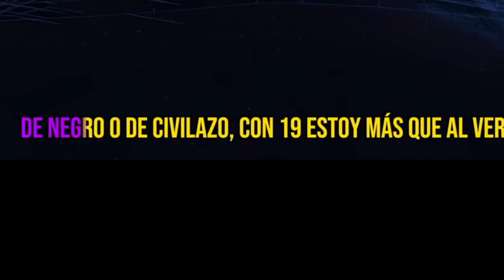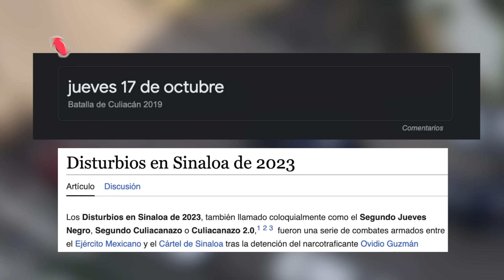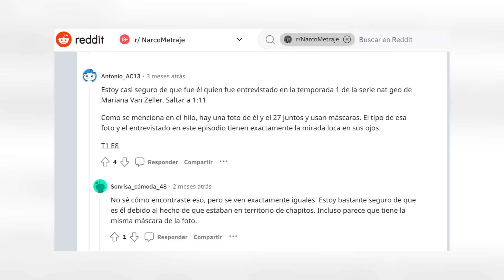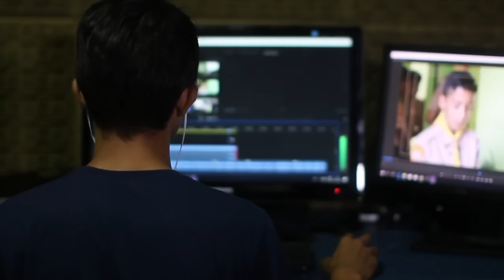La VERDAD OCULTA de SIN TANTO ROYO - Luis R Conriquez x Tito Doble P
Este video te va a dejar IMPRESIONADO ya que se descubrio una supuesta entrevista que le hicieron a EL PIYI quien es un integrante de la organizacion de JGL , tambien revelaremos DATOS, CURIOSIDADES y MENSAJES OCULTOS que tiene la canción SIN TANTO ROLLO de Luis R Conriquez y Tito Double P , estos artistas han colaborado con Peso Pluma , Natanael Cano, Grupo Frontera , Gabito Ballesteros, Junior H etc. la reaccion de la gente ha sido de una manera positiva pero pocos saben lo que oculta este corrido tumbado...